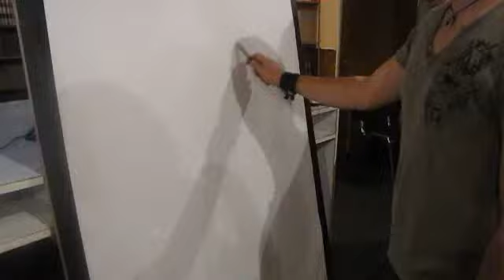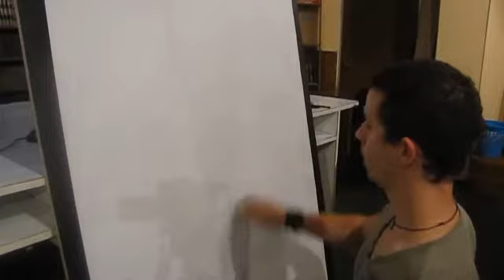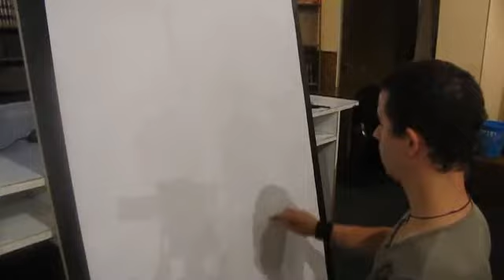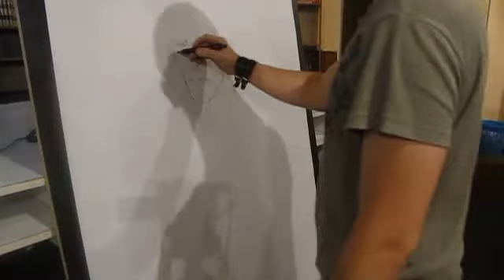Darjan Jurinčić na 4. festivalu stripa u Pirotu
4. Festival stripa u Pirotu. Od 20 do 22. jula 2012. godine.

Učesnici: Zdravko Zupan, Željko Pahek, Vladimir Vesović, Bojan M. Đukić, Borivoje Grbić, Boban Savić Geto, Dražen Kovačević, Jovan Ukropina, Dragan Paunović, Darjan Jurinčić, Igor Krstić, Toni Radev, Pavle Zelić, Dragana Stojiljković, Dejan Stojiljković, Igor Marković, Dušan Mladenović i Marko Šelić - Marčelo.

Festival je održan u čitaonici Narodne biblioteke Pirot.